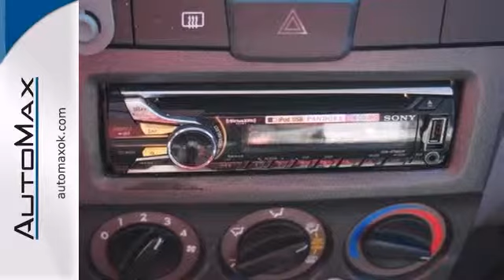2004 Hyundai Accent Oklahoma City OK Edmond, OK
Year: 2004
Make: Hyundai
Model: Accent
Engine: 4 Cylinder
Color: Glacier Blue
Interior: Gray
Mileage: 92891
Stock #: Y10989A
Stunning!!! How comforting is it knowing you are always prepared with this generous 2004 Hyundai Accent GL** Why pay more for less? Price lowered... Includes a CARFAX buyback guarantee! This Sedan has less than 93k miles!! Safety equipment includes: Passenger Airbag...It has nice features like: Air conditioning, 1.6 L liter inline 4 cylinder DOHC engine, 103 hp horsepower, 4 Doors, FWD... Call Internet Sales today for Special Internet ONLY pricing and set up your VIP Appointment today!!

Address:
4401 Tinker Diagonal St
Oklahoma City OK Edmond, OK 73115